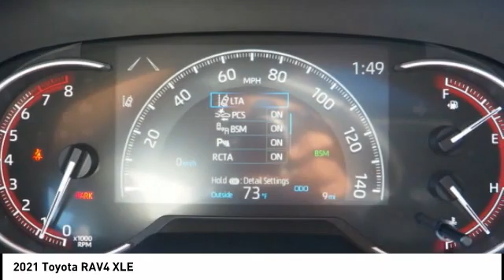2021 Toyota RAV4 T43131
2021 Toyota RAV4 XLE

White 2021 Toyota RAV4 XLE AWD 8-Speed Automatic 2.5L 4-Cylinder DOHC Dual VVT-i AWD, Black.  27/33 City/Highway MPG